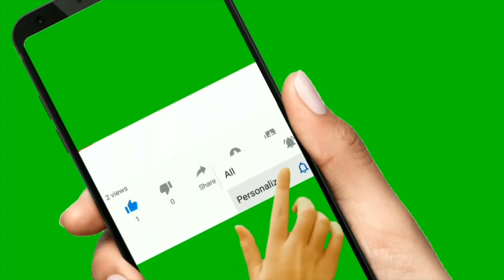हेर्नुहोस राम्रो ठाउँमा चलेको रेट भन्दा सस्तो घडेरी | सिधै सम्पर्क जग्गा धनी| land for sale in nepal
हेर्नुहोस राम्रो ठाउँमा चलेको रेट भन्दा सस्तो घडेरी | सिधै सम्पर्क जग्गा धनी| land for sale in nepal | bhubanthapa real estate nepal youtube channel

about this video : in this video i have shown the complete location of property on sale ,हेर्नुहोस राम्रो ठाउँमा चलेको रेट भन्दा सस्तो घडेरी | सिधै सम्पर्क जग्गा धनी| land for sale in nepal , Details ,price ,phone number ,video ma paunu hunxa ,if interested you can call Directly on the Given number ,to view property and for Deal

26 lakh sasto Ghar jagga | 17 Dhur jagga | 300 mtr from six lane highway | bhuban thapa

16 lakh राम्रो ठाउँमा धेरै सस्तो घर जग्गा | 9.5 Dhur| sasto | house for sale in nepal | bhuban thapa

17 lakh sasto ghar jagga | house for sale in nepal | hamrobazar | real estate in nepal bhuban thapa

2.5 lakh katha| 30 feet Road| sasto | land for sale | hamrobazar | धेरै सस्तो घडेरी र जग्गा बिक्रीमा

50% सस्तो मुल्य मा जग्गा बिक्रीमा | itahari Nursing college Highway Najik 32 ft bato| by bhubanthapa